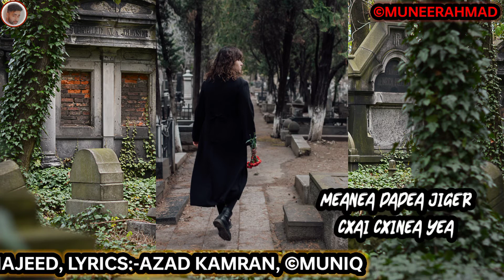YELI CHE MOHABBAT SONG STATUS | ANU ANAF WHATSAPP STATUS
🅲🅾🅿🆈🆁🅸🅶🅷🆃 🅳🅸🆂🅲🅻🅰🅸🅼🅴🆁 🆄🅽🅳🅴🆁 🆂🅴🅲🆃🅸🅾🅽 107 🅾🅵 🆃🅷🅴 🅲🅾🅿🆈🆁🅸🅶🅷🆃 🅰🅲🆃 1976, 🅰🅻🅻🅾🆆🅰🅽🅲🅴 🅸🆂 🅼🅰🅳🅴 🅵🅾🆁 "🅵🅰🅸🆁 🆄🆂🅴" 🅵🅾🆁 🅿🆄🆁🅿🅾🆂🅴🆂 🆂🅰🅲🅷 🅰🆂 🅲🆁🅸🆃🅸🅲🅸🆂🅼, 🅲🅾🅼🅼🅴🅽🆃, 🅽🅴🆆🆂 🆁🅴🅿🅾🆁🆃🅸🅽🅶, 🆃🅴🅰🅲🅷🅸🅽🅶, 🆂🅲🅷🅾🅻🅰🆁🆂🅷🅸🅿, 🅰🅽🅳 🆁🅴🆂🅴🅰🆁🅲🅷.🅵🅰🅸🆁 🆄🆂🅴 🅸🆂 🅰 🆄🆂🅴 🅿🅴🆁🅼🅸🆃🆃🅴🅳 🅱🆈 🅲🅾🅿🆈🆁🅸🅶🅷🆃 🆂🆃🅰🆃🆄🆃🅴 🆃🅷🅰🆃 🅼🅸🅶🅷🆃 🅾🆃🅷🅴🆁🆆🅸🆂🅴 🅱🅴 🅸🅽🅵🆁🅸🅽🅶🅴🅼🅴🅽🆃, 🅽🅾🅽 🅿🆁🅾🅵🅸🆃, 🅴🅳🆄🅲🅰🆃🅸🅾🅽🅰🅻 🅾🆁 🅿🅴🆁🆂🅾🅽🅰🅻 🆄🆂🅴 🆃🅸🅿🆂 🆃🅷🅴 🅱🅰🅻🅰🅽🅲🅴 🅸🅽 🅵🅰🆅🅾🆁 🅾🅵 🅵🅰🅸🆁 🆄🆂🅴"

🆆🆆🆆.🆂🅷🅴🅸🅺🅷🅼🆄🅽🅴🅴🆁68647@🅶🅼🅰🅸🅻.🅲🅾🅼

Lyrics
VATEA VATEA CXARAK MEOUN PATA
TRAVITH GACXAI YAREA CHOUN DUNIYA
MEANEA DADEA JIGER CXAI CXINEA YEA
ADEA CXAI BANEA YEA MEOUN HEOV
YILEA CXAI MOHABBAT MEOUN SANEE YEA